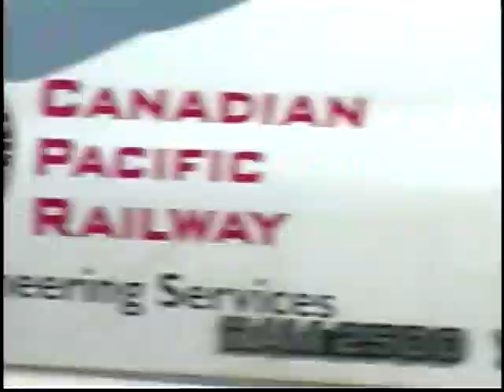Semi Trailer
Semi-trailer accident east of Neepawa, Manitoba occurred Sept. 3, 2009 near Springhill Farms Processing Plant.  Footage by NAC TV, Ivan Traill on camera.